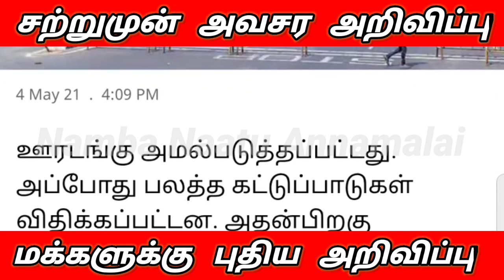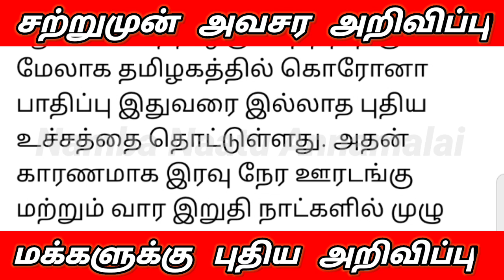தமிழகத்தில் மீண்டும் முழு ஊரடங்கு முதல்வர் ஸ்டாலின் திடீர் அறிவிப்பு | mini lockdown in tamilnadu